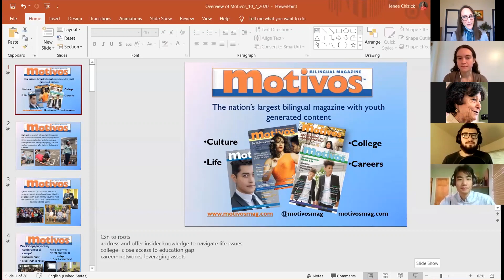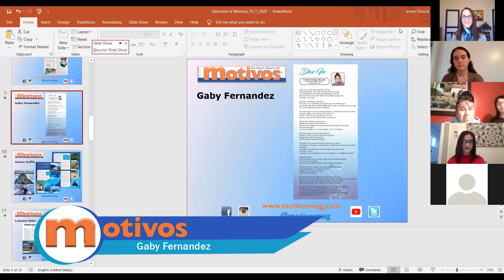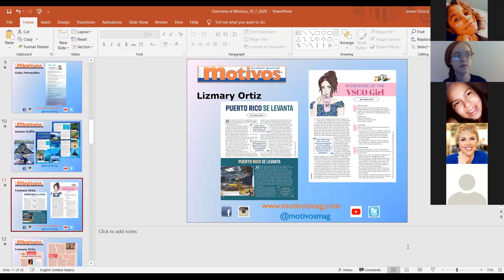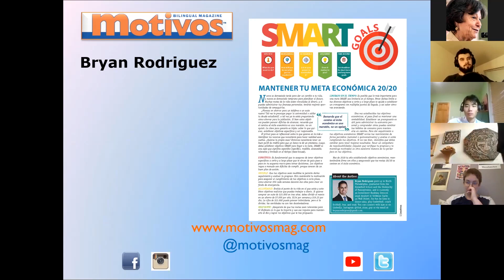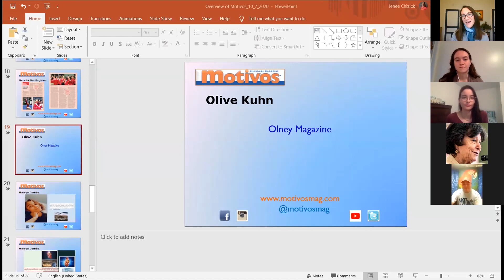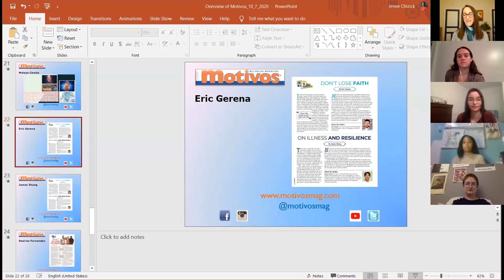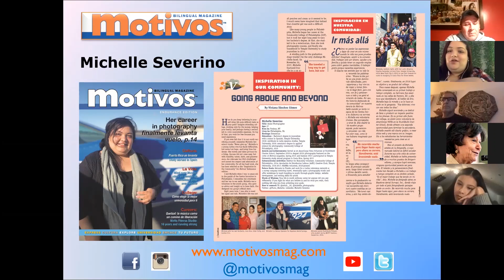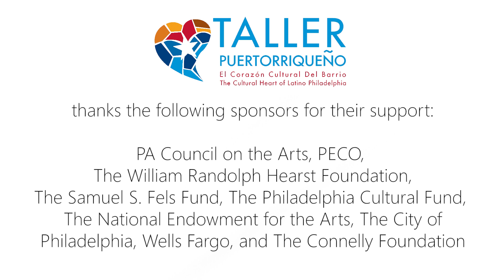Meet the Author: Motivos 11/21/2020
Our Meet the Author series this month partners with Motivos Magazine--a bilingual youth magazine based in Philadelphia. Join us with the magazine's contributors as they discuss their creative process and writing experiences, as well as share parts of their work.